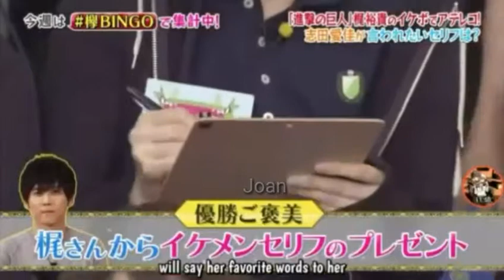What you did making him say that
Kaji Yuki live voice acting